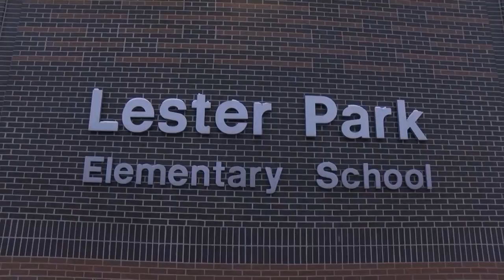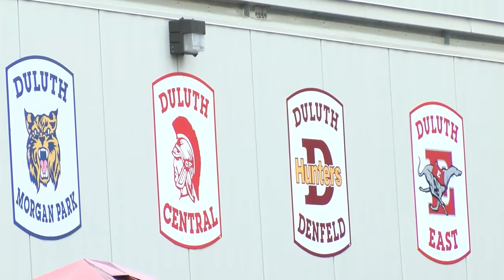Duluth Pre-k through second graders return to in-person learning full-time